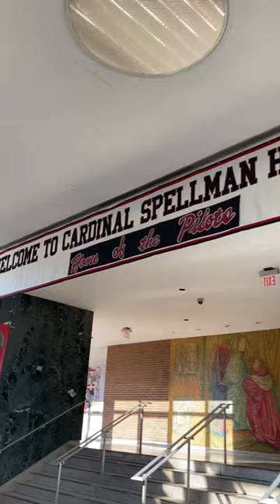Welcome back!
Our STARs welcome you and our students back to Spellman as we begin the 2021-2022 school year.